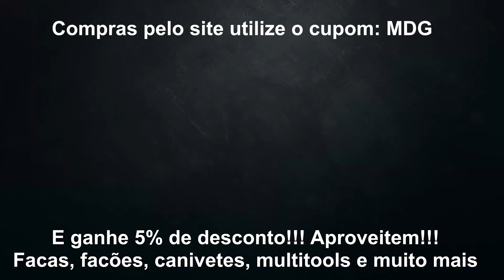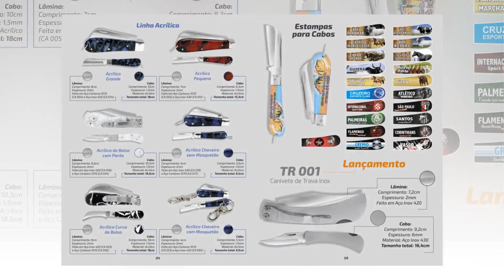Projeto Réplica Faca Ka-Bar - Cutelaria Márcio Rosa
Pedi para o cuteleiro Márcio Rosa fazer uma faca, baseado no modelo da conceituada faca Ka-Bar. Porém com algumas diferenças, tamanho da lâmina com 9,5 cm. O restante observando todo modelo da Ka-Bar. Está ficando show pessoal, estou gostando muito. Em breve posto a faca pronta na bainha. Espero que gostem! Acompanhem este projeto aqui no canal.

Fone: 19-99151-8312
OBS: Aceita encomenda e atende o Brasil e exterior.

Acesse este link e confira todas as novidades da Heavy Duty:
PARCEIROS DO CANAL
- Heavy Duty - Novo parceiro, com tecnologias e ferramentas de qualidade.

Forte abraço a todos e até o próximo vídeo.

Mococa - SP,  24/03/2021.